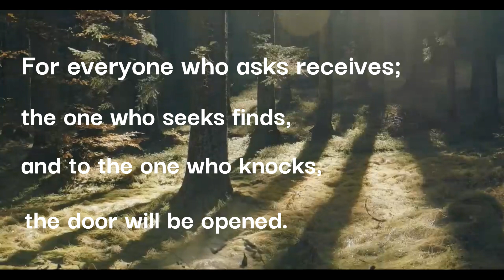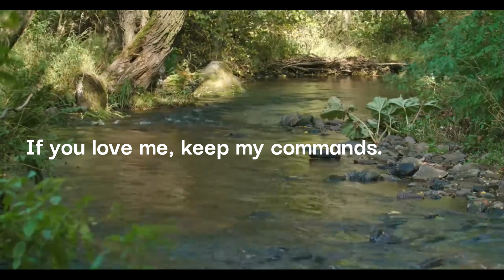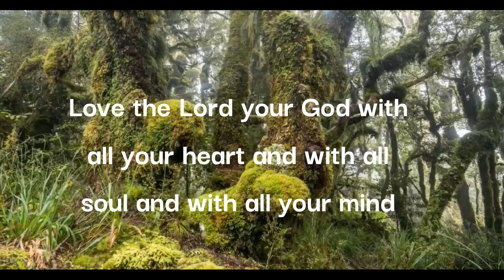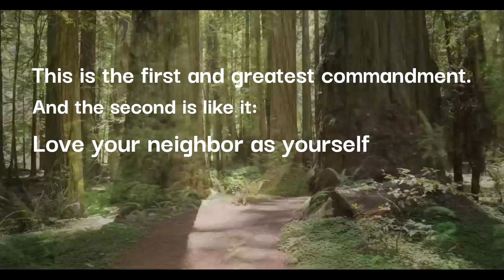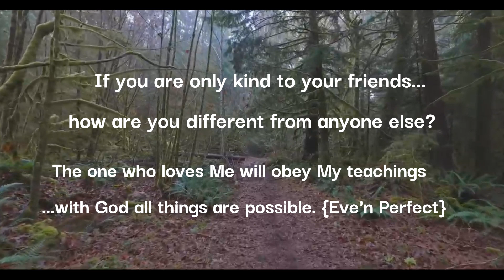Words of Hope part three 🌄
Day three of making these type of videos, what do you think?

Do hashtags help bring in views? Not really from my experience, less than 1% actually is my numbers, though if it pops up somewhere for someone and it helped make the day a little better for them, cool.

These are all quotes from, well... they speak for themselves...